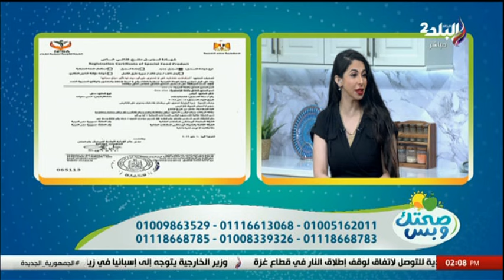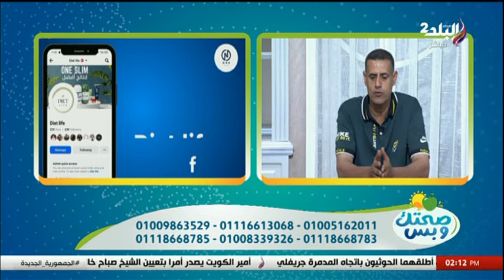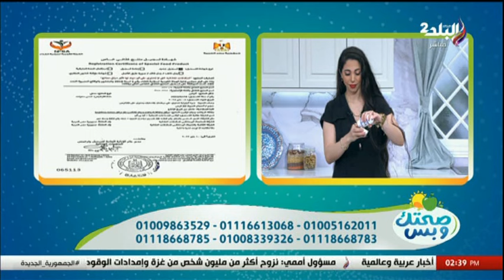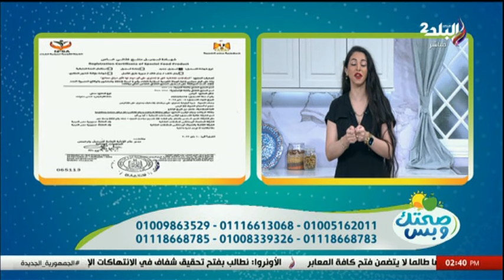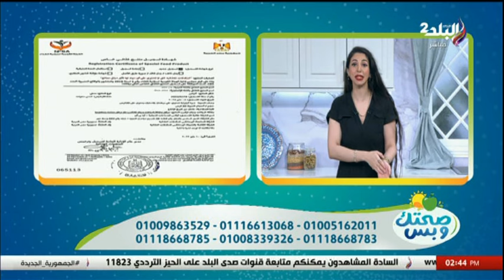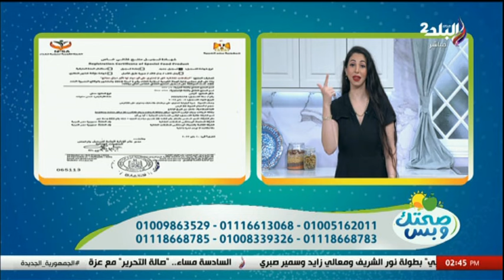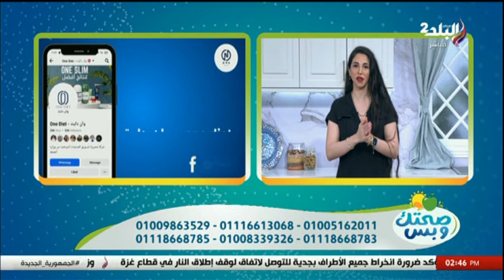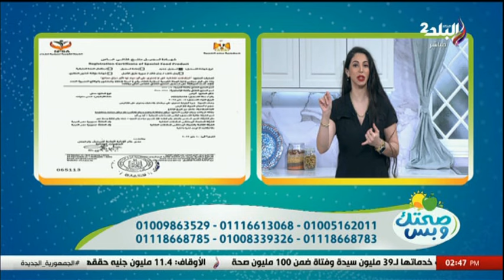صحتك وبس | الحلقة الكاملة 2-6-2024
برنامج صحتك وبس مع د. سارة المهدي